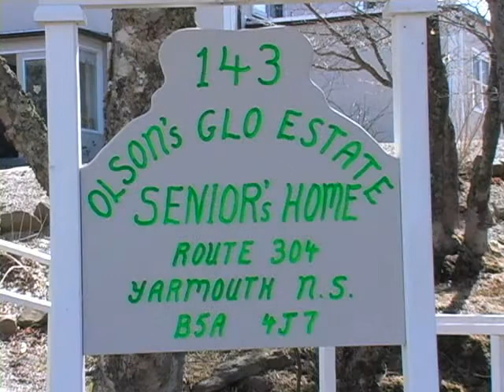Five CBDC Success Stories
Olson's Glow Senior's Home